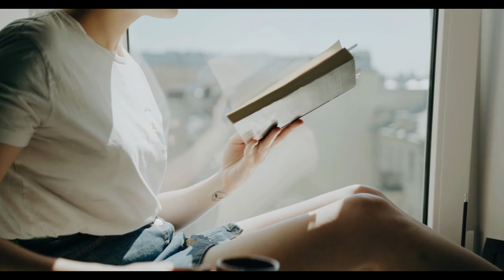चिया कफीको सेवनले स्वास्थ्यमा असर || Samaya Chakra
Description
Samaya Chakra welcome you to this channel where you can find :-
1) Short or Long Motivational, Knowledgeable &  Inspirational Videos
2) Short 1 to 30 minutes Facts Videos
3) Life Quotes + Motivational Quotes
4) Life based or True story short Videos
5) Traveling vlogs + Personal Videos
6) Historical & Religious Video
8) Share  Market Knowledge Videos

1) To improve your life
2) To improve your knowledge
3) To motivate you with life short stories.